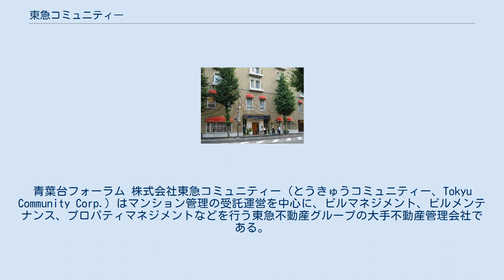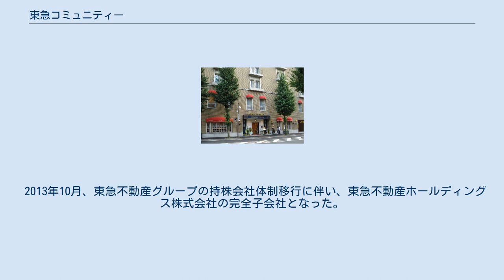東急コミュニティー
青葉台フォーラム 株式会社東急コミュニティー（とうきゅうコミュニティー、Tokyu Community Corp.）はマンション管理の受託運営を中心に、ビルマネジメント、ビルメンテナンス、プロパティマネジメントなどを行う東急不動産グループの大手不動産管理会社である。
 東急をはじめとした東急グループが開発するマンションやビルの管理会社としてスタートした会社であったが、近年では東急グループ以外の物件も増加しており、PFI事業や指定管理者制度により公共施設管理の開拓も強めている。
　 マンション管理では1970年からの歴史を有し、現在のマンション管理業に必要な会計管理システムや長期修繕計画システムなど、管理運営に欠かせないベースを作ってきた会社でもある。
また、管理組合が管理会社へ支払う委託費の透明性を高めるために管理費・業務費をはっきりとメニュー化させている特徴を持つ。
管理内容を充実させてコンシェルジュサービスの提供まで可能な「アトラクト」、標準の「コンフォート」（長期修繕計画や消防計画の作成などは別料金）、理事会への担当者の出席回数を減らすなど自主管理を望む管理組合向けの「エクスペクト」の3つを用意しており、これにオプションを組み合わせることも可能としている。
 2013年10月、東急不動産グループの持株会社体制移行に伴い、東急不動産ホールディングス株式会社の完全子会社となった。